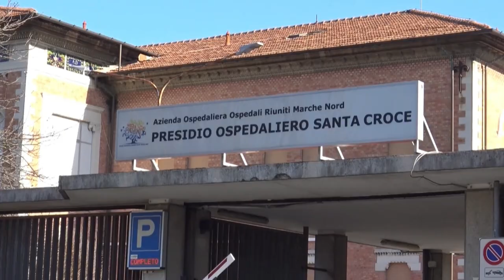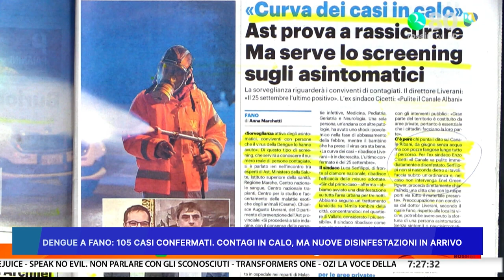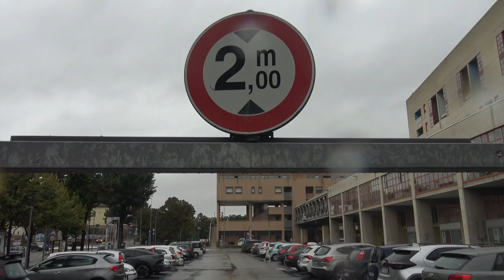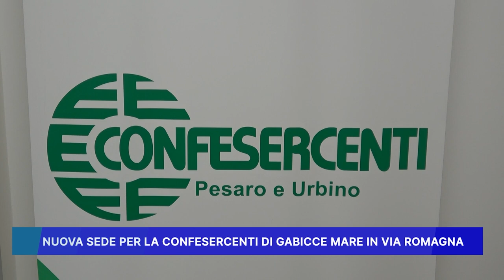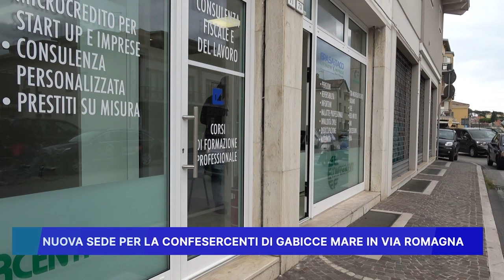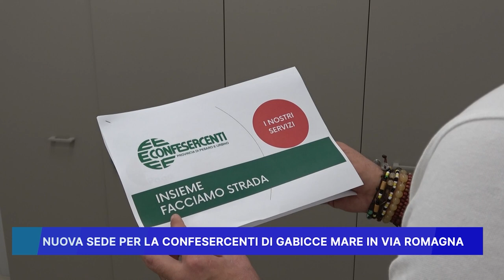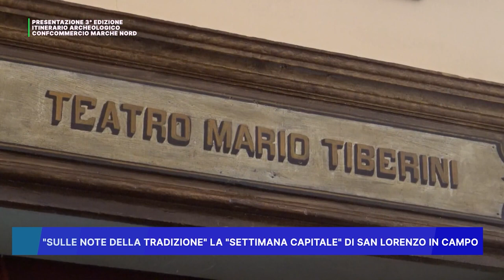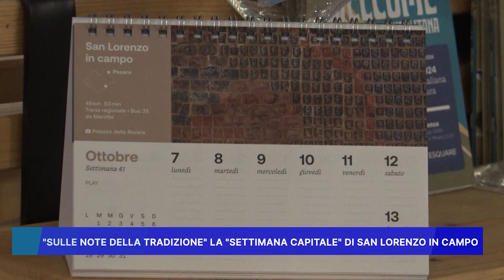ROSSINI NEWS 3 ottobre 2024